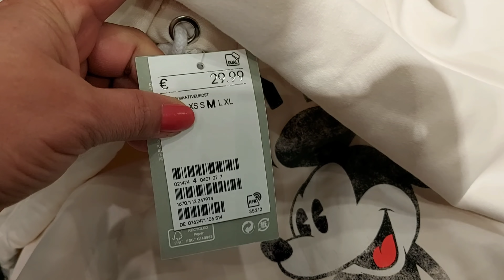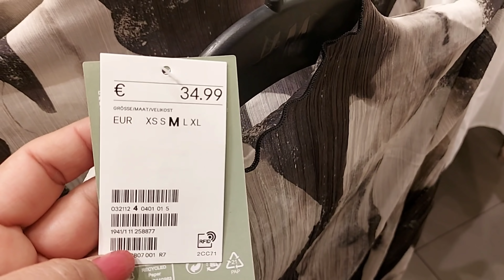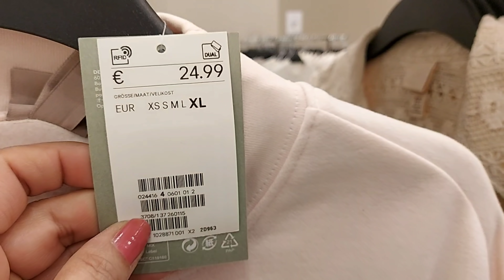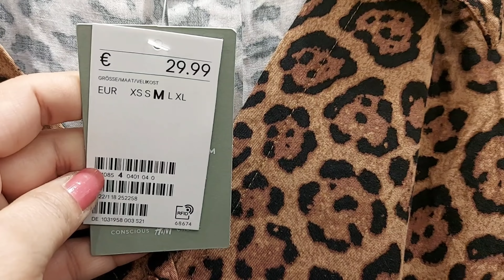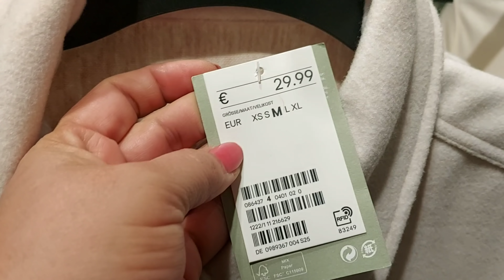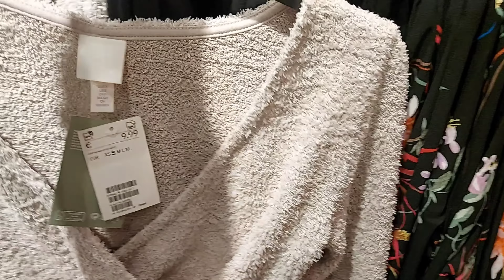H&M WOMEN'S NEW COLLECTION / OCTOBER 2021